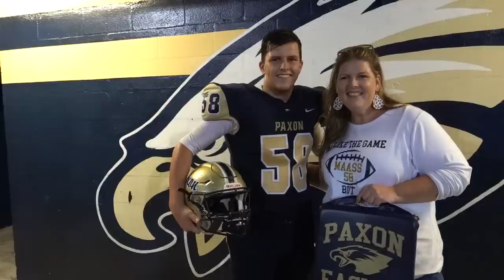The King and The Autistic Prince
He will always be a king to us. It means so much that others see him the same way. Another student at Isaiah's school was elected 9th grade Homecoming Prince and it just so happens that he has autism. What an incredible testament to inclusion and acceptance. Basically this was one of the best days of our lives.